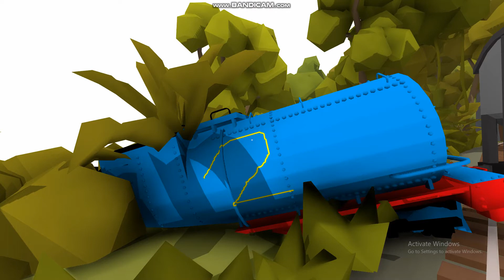Edward And The Real World... Trailer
A short trailer of a movie i am working on.